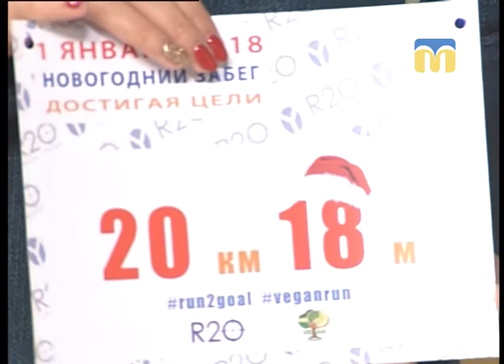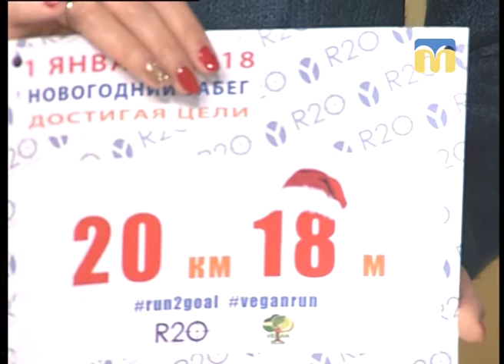Новий день. Вегетаріанські новорічні страви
Гість студії — кухар-аматор Сергій Ян.